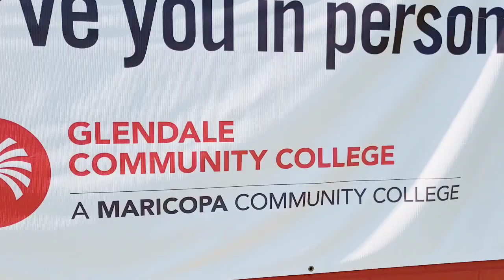What are the STRUGGLES AS AN INTERNATIONAL STUDENT IN a US COLLEGE?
What are culture shock experienced by international students in learning process?
How does the US deal with culture shock?
What problems do international students face?
Why do some expatriate students suffer from a culture shock?
One of the most common challenges international students face is dealing with “culture shock.” Culture shock is a feeling of disorientation many people feel when experiencing an entirely new way of life. Many international students find it difficult to adjust to the culture of their host country, in this video a Nigerian international student talks about her experience in Community college in Arizona. She talks about common themes that many international students experience abroad.